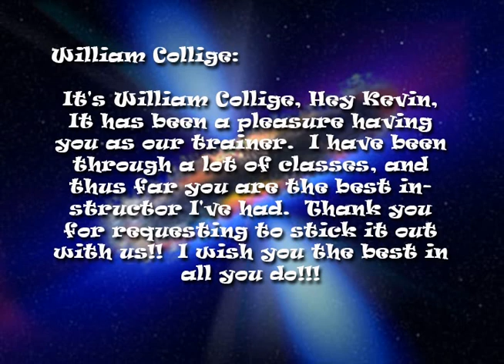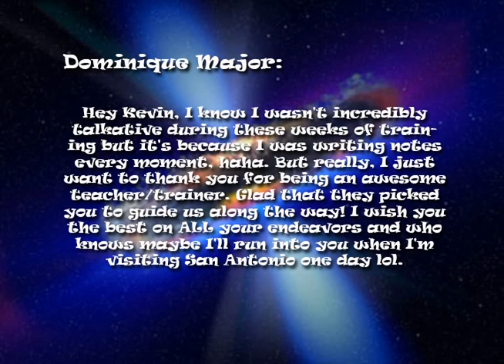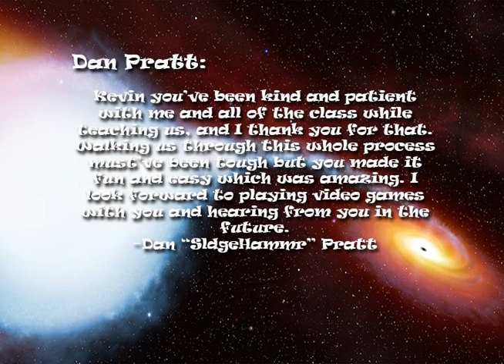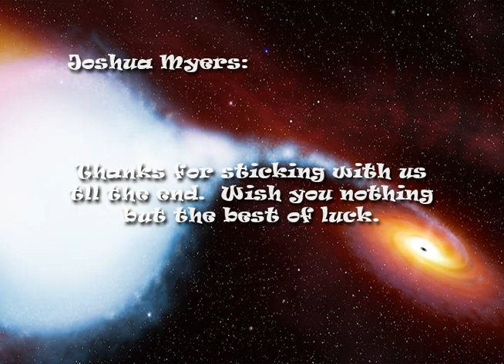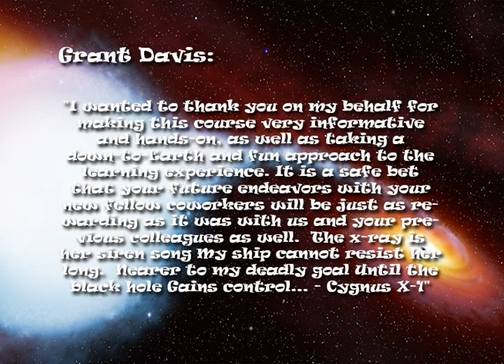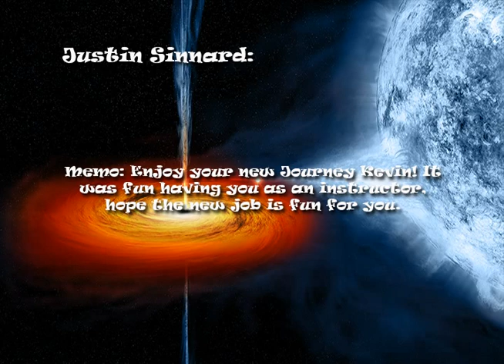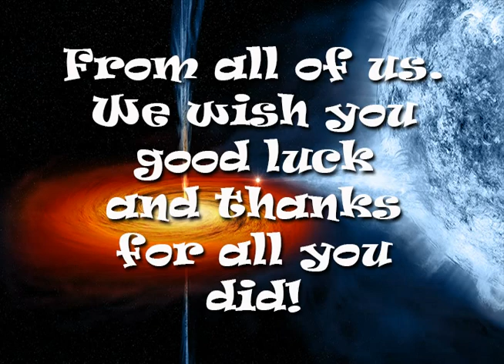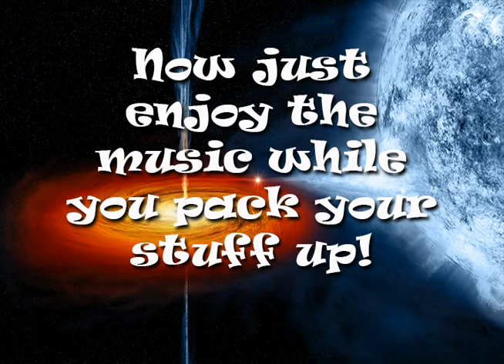goodbye kevin from SDC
A farewell from my last class